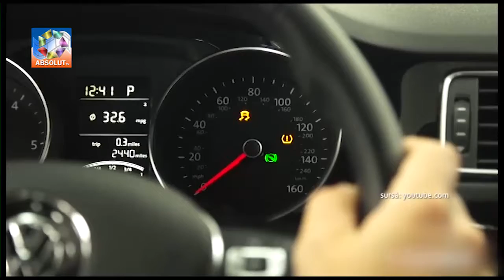DIESELGATE VW A PLEDAT VINOVATĂ ȘI PLĂTȘTE 4,3 MILIARDE DE DOLARI